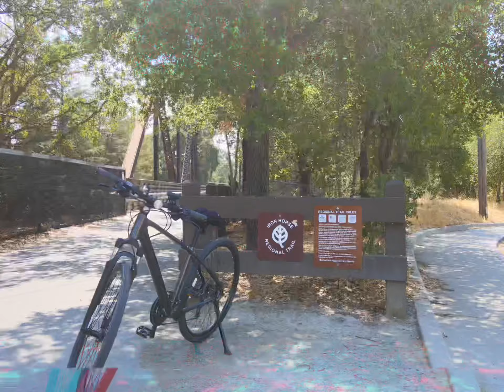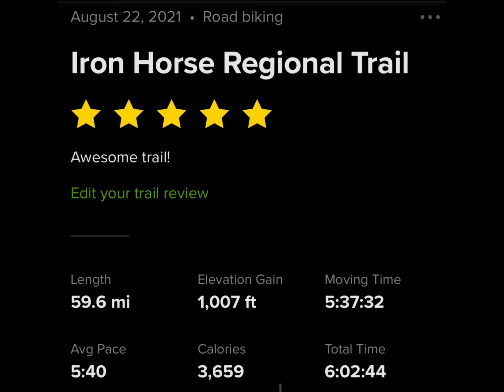Iron Horse Trail: August 22, 2021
Iron Horse Trail has been on my “to bike” list & I’ve finally accomplished it! Almost 60 miles round trip of biking from Pleasanton to Concord and back. The terrain is mostly flat which is good for beginners, but the grueling part of it is the distance. Despite the extent miles covered, it definitely build up my endurance and stamina to the next level. This tops the furthest and the most mileage I’ve done on a bicycle in one day.